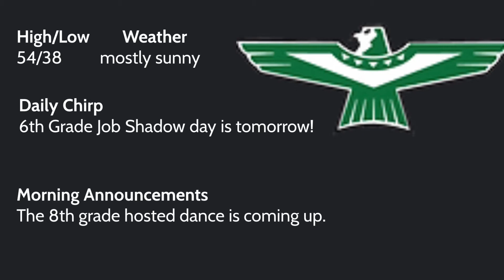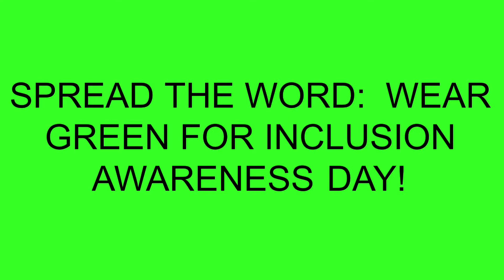NCMS Morning Announcements 3/3/2022